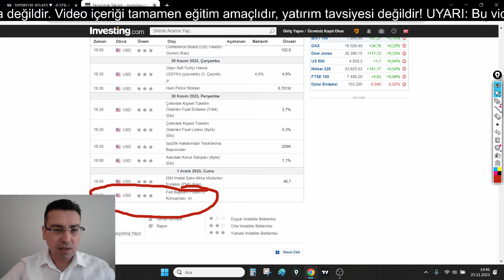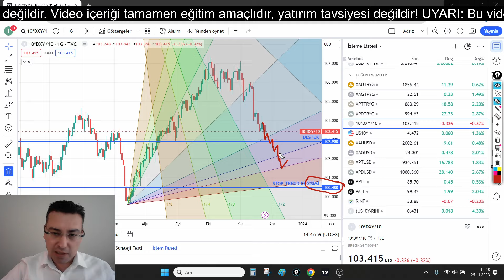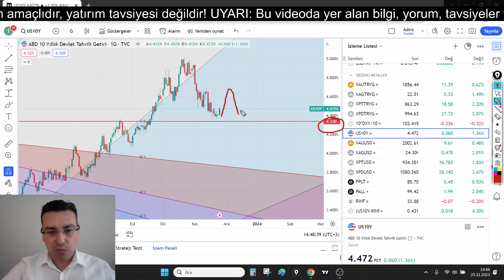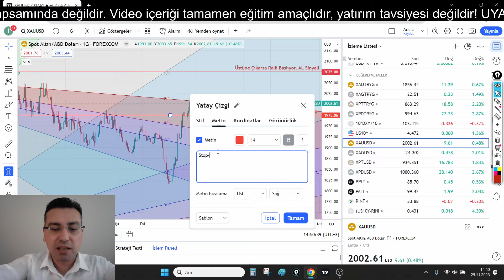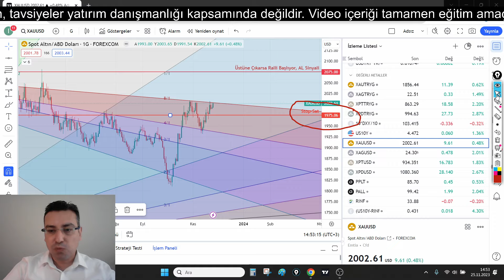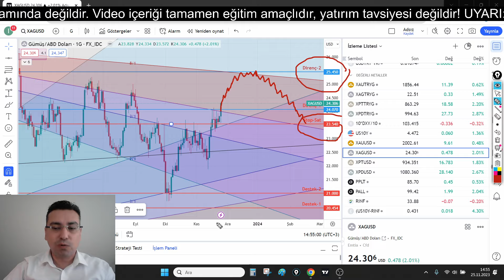ALTIN, GÜMÜŞ SENE SONU RALLİSİ? ONS ALTIN ONS GÜMÜŞ YORUM (altın yorumları, gümüş yorumları)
ons altın yorumları bölümünde, devam eden trendleri anlattım. gümüş yorumları bölümünde, oluşabilecek alım satım fırsatlarını anlattım. abd 10 yıllık tahvil faizi ve dolar endeksi beklentilerimi anlattım. Ons altın ons gümüş analizi yaparak, güncel altın yorumu, güncel gümüş yorumu yaptım.

Cumartesi günü;  Borsa Endeksleri Analizi (Endeksler; SP500, NASDAQ 100, BIST100 Analizi),
Pazar günü; Ons Altın yorumları, Ons Gümüş yorumları,

Oynatma Listeleri

Gann Teknik Analiz kanalından merhaba. Gümüş yorumları, ons altın yorumları, dolar yorumları, bist 100 analiz, nasdaq 100 analiz, Bitcoin analiz yanında ethereum analiz, platin yorum ve paladyum yorum da sizler için kanalımda olacak.